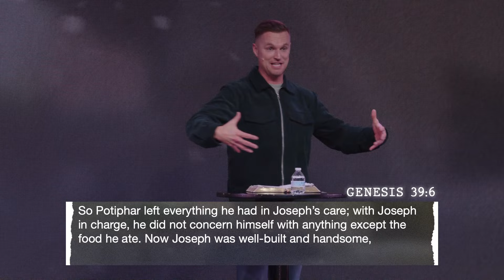An Altered Life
How do you prepare a Life for a Life Altering Moment? In this message, Pastor Nate continues our journey through the life of Joseph, to discover how we prepare ourselves for life's most pivotal moments!

SHATTERED DREAMS | PART 2